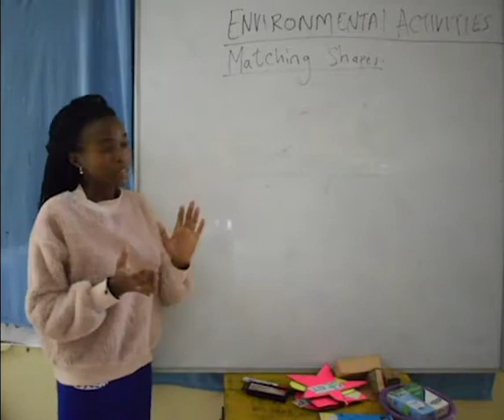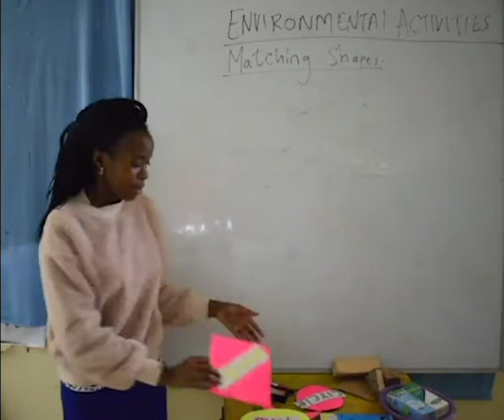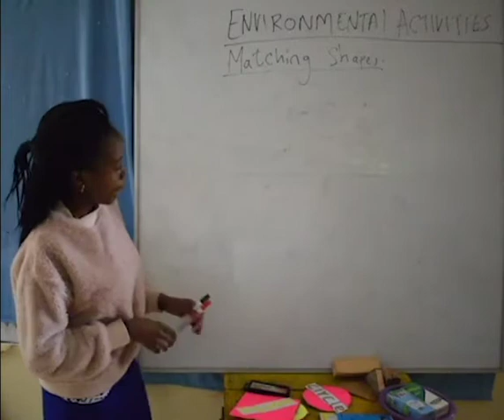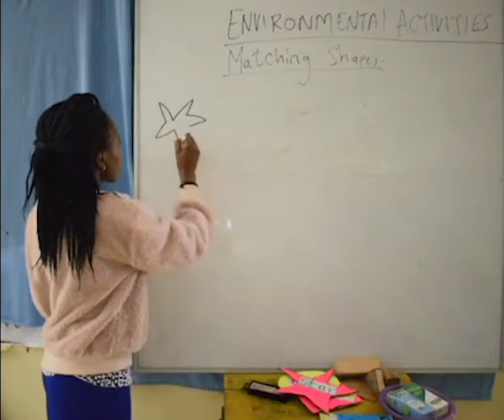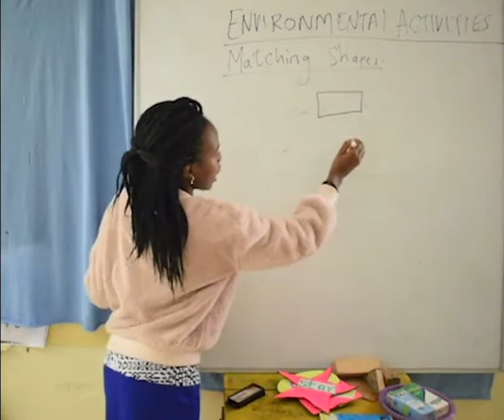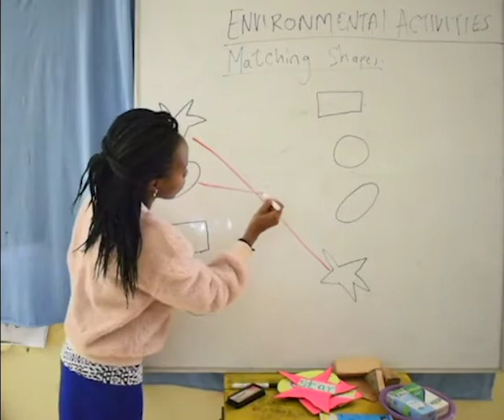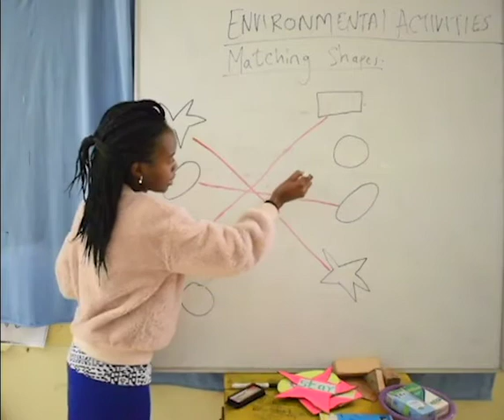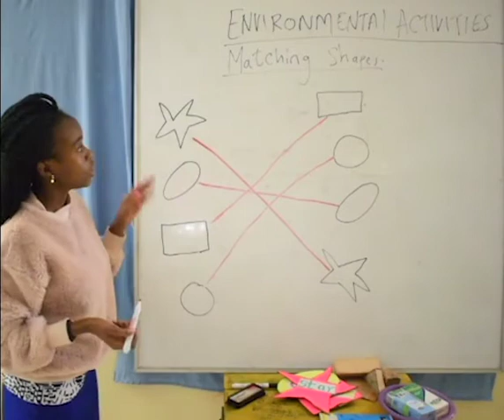Pp1- Environmental Activities ( Matching Shapes )